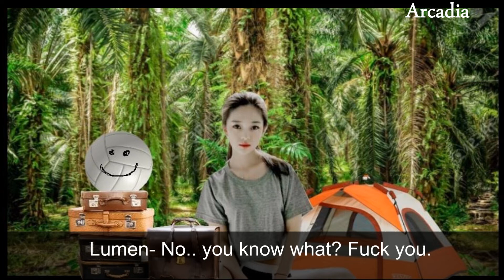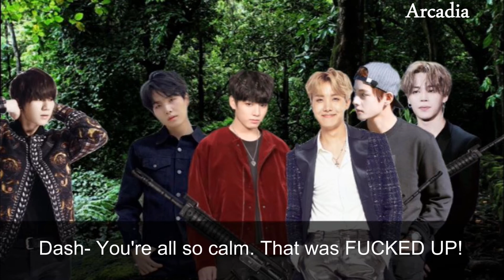Crashed [BTS Series] // Trailer 1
☆(Compilation of Episodes 1-13)☆
~Warning: This series has some profanity and violence, including shooting, interrogating, kidnapping, killing, etc. There is "cartoon" bloody scenes.

Flight 331 Seoul to Sidney crashes off course on an unknown island and explodes, leaving only a few strangers that survived. In order to survive they must trust each other, though some are hiding secrets or don't want anyone to know why they were on the plane. They build their camp in between two feuding villages, forcing them to become involved.

I do not own the pictures, music or video clips.
I only own the story and the editing.

방탄소년단
김남준
김석진
민용기
정호석
박지민
김태형
전정국
비행기 추락
섬에 좌초